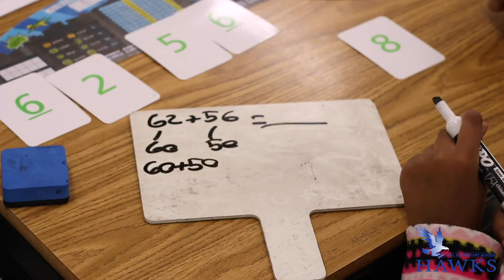Nancy Hill Elementary School, West Aurora School District 129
Hill HAWKS are excited about math! Find out why!